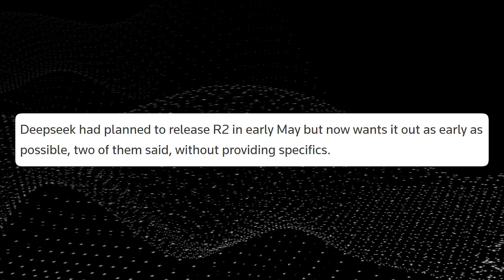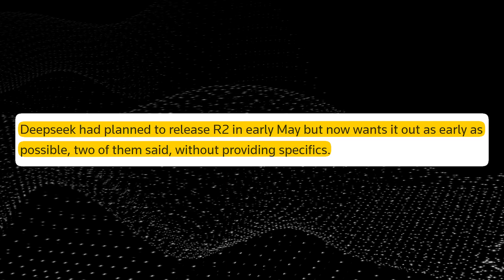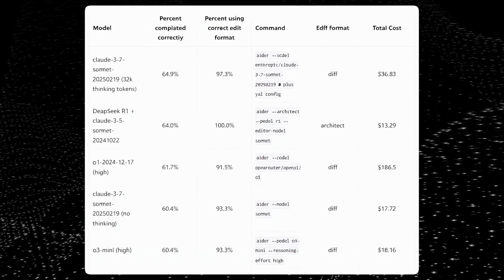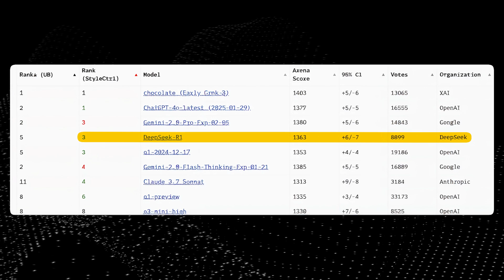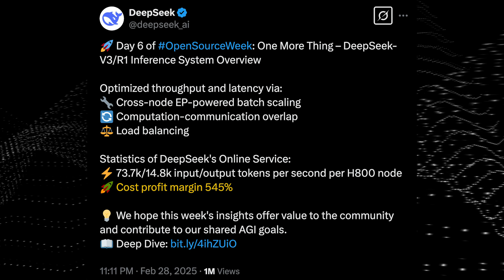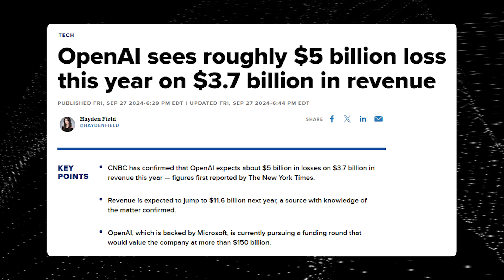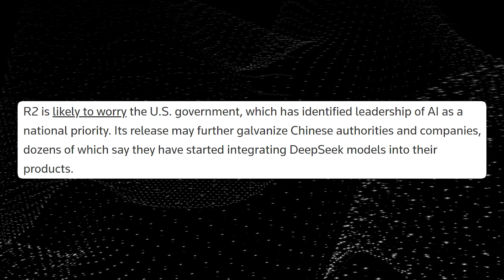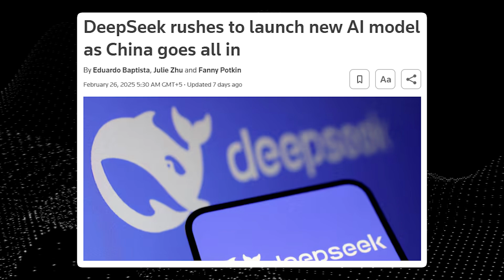DeepSeek's NEW R2 Model Will CRUSH Everyone! (AI INDUSTRY SCARED)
After DeepSeek R1 left it's mark on the AI industry, DeepSeek R2 is coming out by the end of April. OpenAI, Claude and all other AI competitors are all anticipating huge advancements in DeepSeek R2.